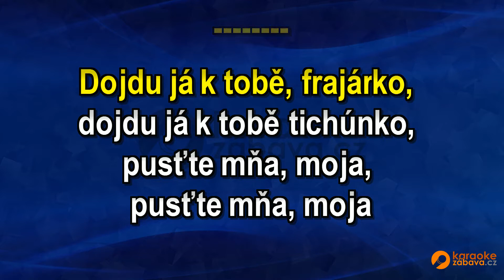FullHD karaoke Dojdu já k tobě frajárko (EV) - Mistříňanka - ukázka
Skladba ve formátu MP4 FullHD je k zakoupení na adrese Všechny skladby od tohoto interpreta jsou zde Pouze na webech a najdete FullHD Karaoke.